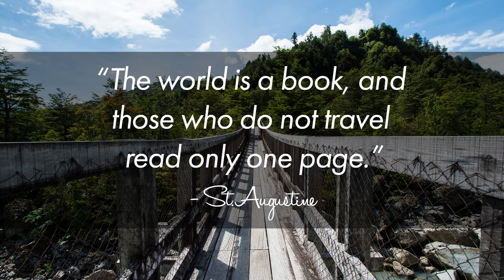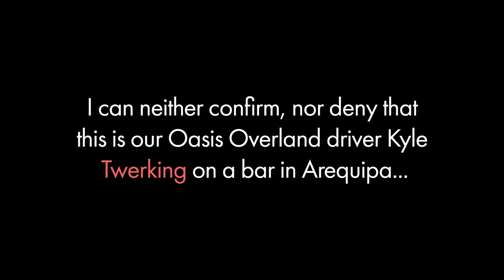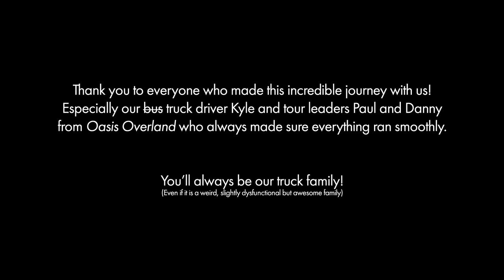South America Overlanding - Quito to Rio with Oasis Overland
In October 2014 we started our overlanding trip in Quito, Ecuador and travelled all the way around the continent finishing in Rio de Janeiro in Feb 2015. 5 months in total with Oasis Overland.

Places visited in order of appearance:

Ecuador:

Amazon Rainforest
Devil's Cauldron

Peru:

Mancora
Huacachina
Colca Valley
Inca Trail
Machu Picchu
Lake Titicaca

Argentina / Chile: We hopped between these quite a bit!

Bariloche - Argentina
Futaleufú - Chile
El Chaltén - Argentina
Perito Moreno Glacier - Argentina
Torres del Paine - Chile
Ushuaia - Argentina
Iguazu Falls - Argentina

Brazil:

Rio da Prata
Bonito
The Pantanal
Paraty
Rio de Janeiro
Ilha Grande